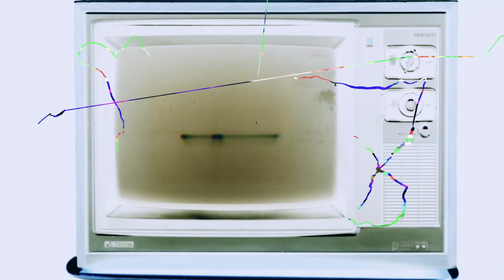Cheeky Parade / Hands up ! MV(Short Ver.)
Cheeky Paradeが、広告なしで全曲聴き放題【AWA/無料】

2016/09/07　Cheeky Parade 新体制第１弾シングル「Hands up !」MV！